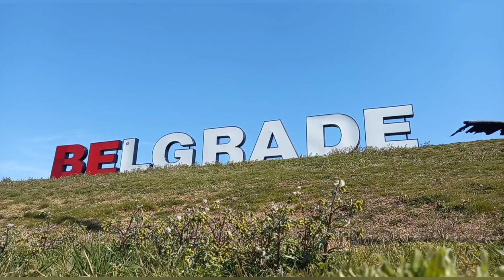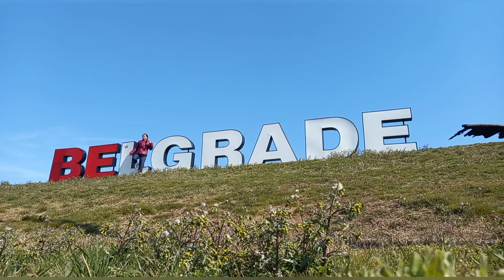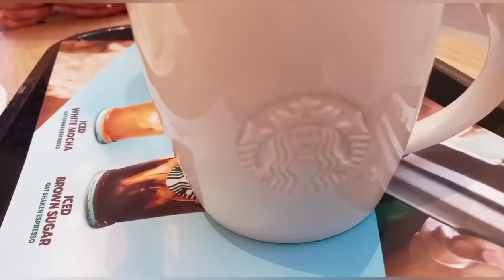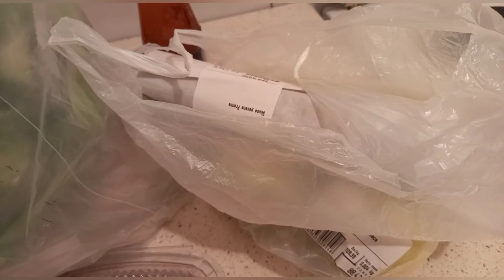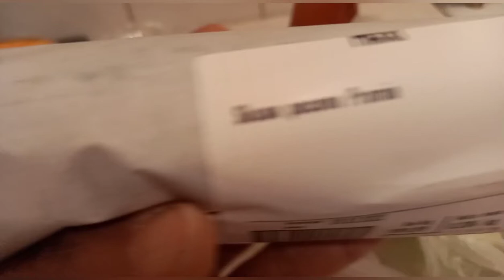SPRING HERE COME'S..!! IN BELGRADE CITY